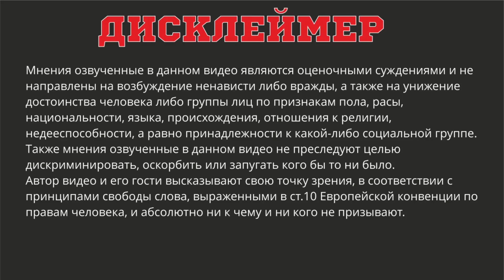Зачем девушки кричат в постели ДА, ДА, О ДА!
Семейный юрист рассказывает о том, почему некоторые девушки стонут в постели, как в дешёвом порно.